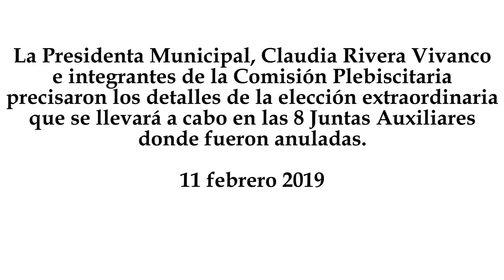Ayuntamiento de Puebla inicia proceso de elecciones extraordinarias en Juntas Auxiliares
La Presidenta Municipal, Claudia Rivera Vivanco e integrantes de la Comisión Plebiscitaria precisaron los detalles de la elección extraordinaria que se llevará a cabo en las 8 Juntas Auxiliares donde fueron anuladas.
11 febrero 2019